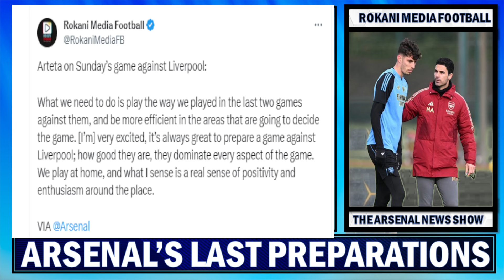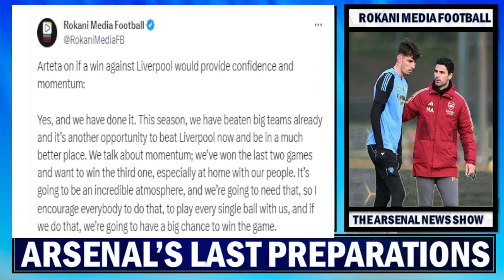Arsenal Players Final Charge For Liverpool Tie | Arteta Ready For Klopp At The Emirates !!!